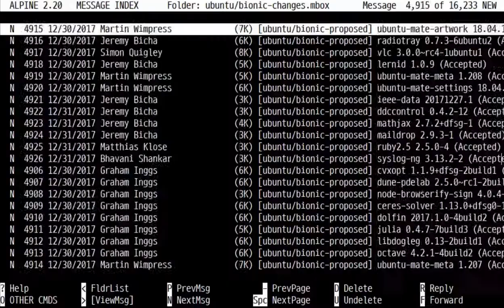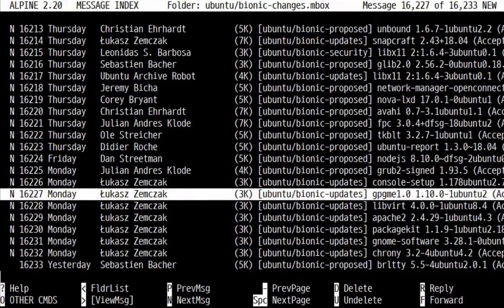16,000 e-mails: alpine 2.20 e-mail client vs. thunderbird 60.0b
trotting through over 16,000 e-mail in:

thunderbird = 1 minute and 14 seconds
alpine = 57 seconds

winner: alpine by ~17 seconds and the raspberry pi zero w!

* thunderbird was run natively on a desktop computer with an Intel Q9550 cpu / 8g of ram / a typical sata drive - Ubuntu Mate 18.04 LTS

* alpine was run remotely via ssh session on a Raspberry Pi Zero W - ARM with 512mb ram, with a 16g sdcard - latest Raspbian.